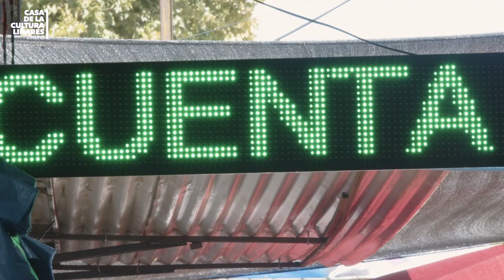PATRIMONIO E IDENTIDAD LOCAL: LA MATEADA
¿Qué hay más allá del huaso y la china? ¿Qué es lo patrimonial en Linares? ¿Qué hay más allá del patrimonio institucional que es la Catedral o el derruido Corazón de María? ¿Qué elementos nos dan identidad, como comunidad o comunidades dentro de la sociedad, a pesar de no ser reconocidos por el Estado? ¿Qué queremos, podemos o debemos levantar como identidad desde los pueblos y las comunidades que habitamos el espacio geográfico que es una ciudad?

Las piezas que a continuación se presentan corresponden a una serie de documentales sobre patrimonio e identidad local de la ciudad de Linares que buscan abarcar elementos patrimoniales e identitarios colectivos que se presentan en paralelo, en disputa, al margen o más allá de lo que institucionalmente es considerado como patrimonio o identidad.
“La Mateada” intenta resolver algunas de esas preguntas levantando el canto campesino y, en particular, el rol de la cantora campesina, como actriz social y como factor histórico de identidad y representación colectiva en una ciudad que pareciera estar en perpetua transición entre la continuidad y la ruptura, entre lo rural y lo urbano.

EQUIPO TÉCNICO:
Yordany Quiroz
Alvaro Muñoz
Francisca Villaroel
Patricio Rojas